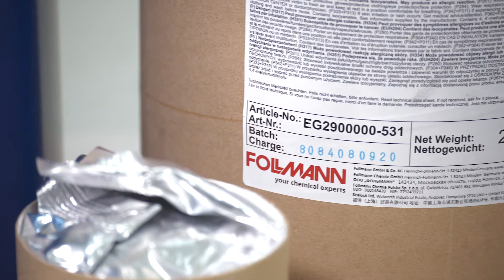Flat Lamination: PUR Hotmelt mit schnellem Festigkeitsaufbau von Follmann und H&H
Erfahren Sie in diesem Video, wie Sie mit dem Flat Lamination Verfahren durch das richtige Zusammenspiel von Auftragsgeräten und Klebstoff Ihren Output sicher optimieren und zu Ihrem wirtschaftlichen Vorteil nutzen können. Effizientes Maschinenlayout trifft auf PUR Hotmelt mit schnellem Festigkeitsaufbau bei lange offener Zeit.